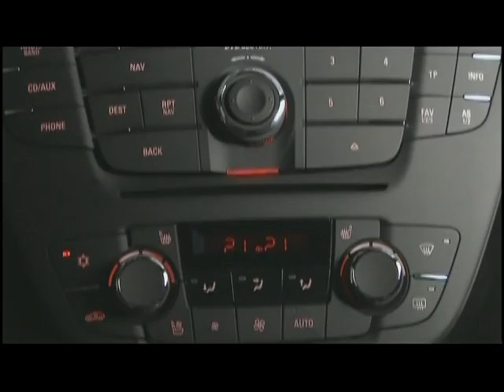Opel Insignia OPC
The high performance version of the Car of the Year 2009 will be unveiled on May 7, when the Opel Insignia OPC premieres at the Barcelona Motor Show, ten years after the launch of the first OPC model (Opel Performance Center). Powered by a 2.8 V6 Turbo engine delivering 239 kW/325 hp, the Insignia OPC reaches a top speed of 250 km/h (restricted) and sprints from 0 to 100 km/h in six seconds. Available material includes still images and video of the Opel Insignia OPC.